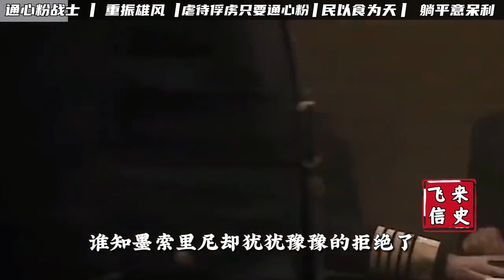二战中的意大利有多搞笑？吃饭必须要有通心粉，遇到军队就投降！